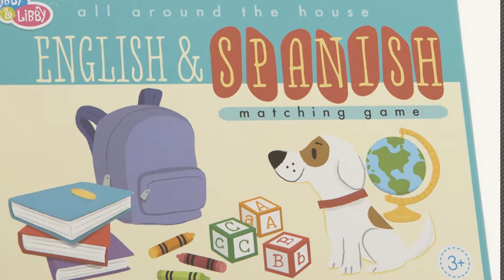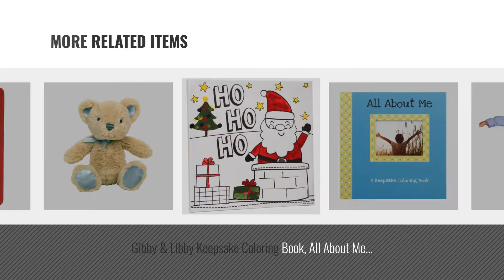Top 10 C.R. Gibson Toys [2018]: Gibby & Libby All Around The House English/Spanish Memory Matching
- New! 2019 Black Friday / Cyber Monday Basic & Life Skills Toys Deals and Updates.

Black Friday / Cyber Monday Gibby & Libby All Around The House English/Spanish Memory Matching Game by C.R. Gibson by C.R. Gibson

Black Friday / Cyber Monday Gibby & Libby Let The Coloring Begin Gigantic Coloring Sheets by C.R. Gibson by C.R. Gibson

Black Friday / Cyber Monday C.R. Gibson Paint & Create Canvas Kit, By Gibby & Libby, Measures 10" x 10" - Love Bug by C.R. Gibson

Black Friday / Cyber Monday Paper Magic Group Spin an Egg Dye Kit by Dudley's, Perfect for Easter Kid Dying by Paper Magic

Black Friday / Cyber Monday C.R. Gibson First Year Belly Stickers, 12 Months Plus 8 Milestone Stickers, Measuring 4.5" by C.R. Gibson

Black Friday / Cyber Monday C.R. Gibson Jill McDonald Super Hero Cape Big Brother Costume by C.R. Gibson

Black Friday / Cyber Monday Gibby & Libby Keepsake Coloring Book, All About Me by C.R. Gibson by C.R. Gibson